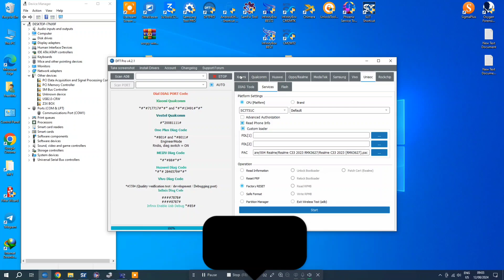Vivo Y30 Model 1938 Mediatek CPU Factory Reset + Reset Frp By DFT Pro